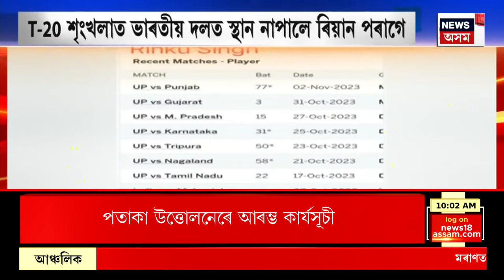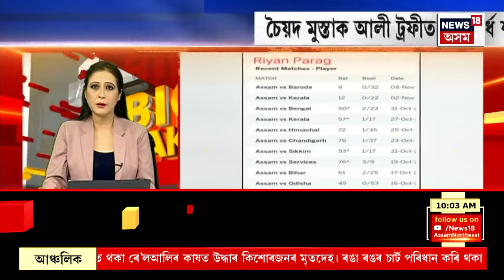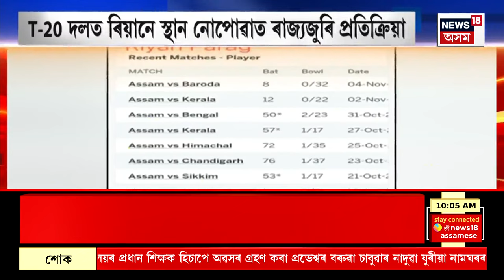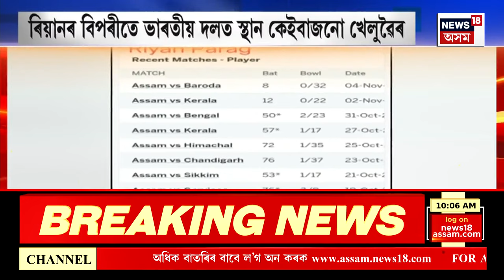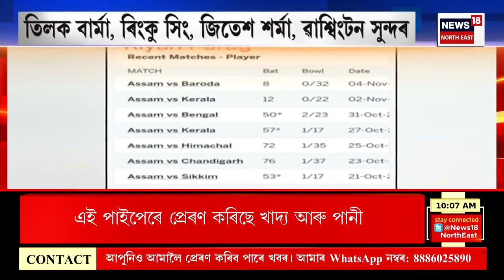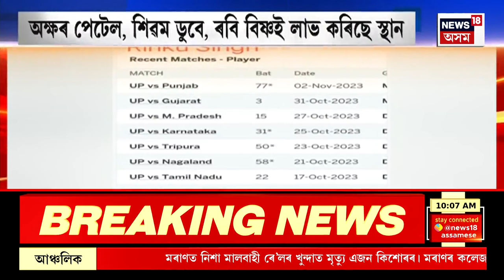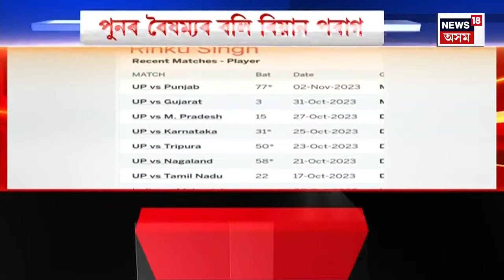SeriesAssam’s Riyan Parag Left Out! পুনৰ বৈষম্যৰ বলি হ’ল নেকি অসম সন্তান ৰিয়ান পৰাগ?